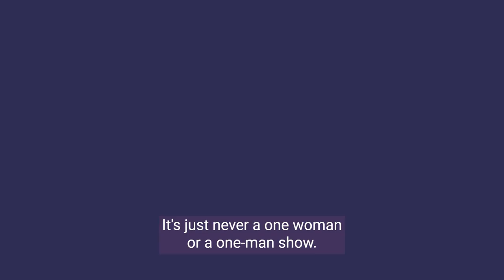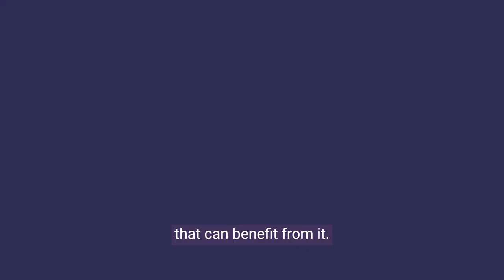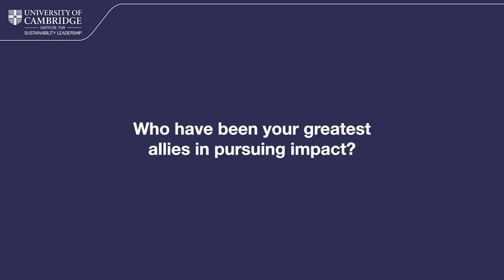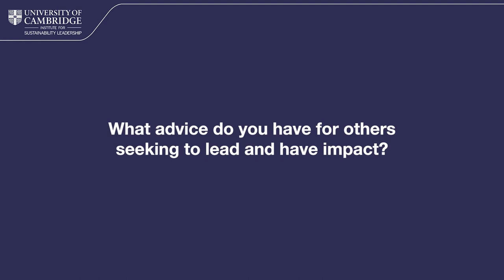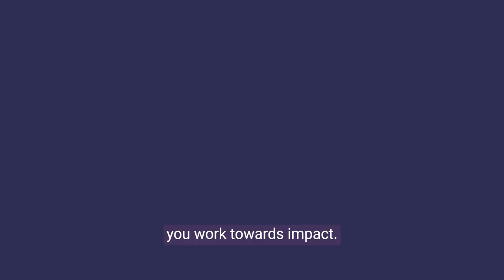CISL Impact story - Sabinna Rachimova